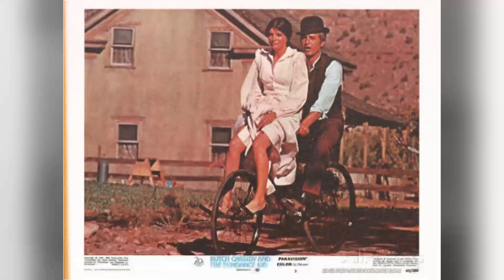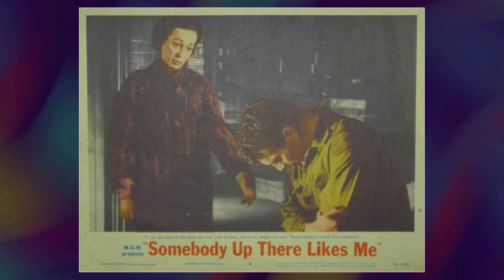Unbelievable: Have You Discovered Butch Cassidy and the Sundance Kid Movie - Crazy Facts They Hid?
Paul Newman as Butch Cassidy
Robert Redford as The Sundance Kid
Katharine Ross as Etta Place
Strother Martin as Percy Garris
Henry Jones as Bike Salesman
Jeff Corey as Sheriff Bledsoe
George Furth as Woodcock
Cloris Leachman as Agnes
Ted Cassidy as Harvey Logan
Kenneth Mars as Marshal
Donnelly Rhodes as Macon
Jody Gilbert as Large Woman
Timothy Scott as News Carver
Don Keefer as Fireman
Charles Dierkop as Flat Nose Curry
Pancho Córdova as Bank Manager
Nelson Olmsted as Photographer
Paul Bryar as Card Player #1
Sam Elliott as Card Player #2
Charles Akins as Bank Teller
Eric Sinclair as Tiffany's Salesman
Douglas Bank as Citizen
Larry Barton as Citizen
Rico Cattani as Bank Guard
José Chávez as Bolivian Police Commander
Ken Drake as Engineer
Dave Dunlop as Gunman
Jill Hall as Minor Role
Percy Helton as Sweetface
Buck Holland as Posse Member
Jack Isbell as Posseman
Enrique Lucero as Guard in the 1st Bolivian Bank
Lyn Massey as Minor Role
Jorge Russek as Bolivian Army Officer
José Torvay as Bolivian Bandit